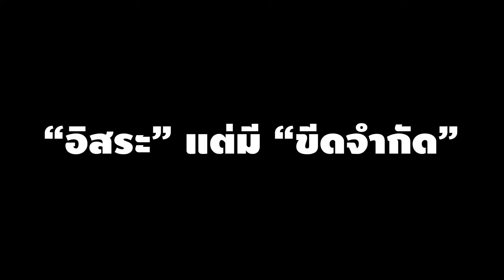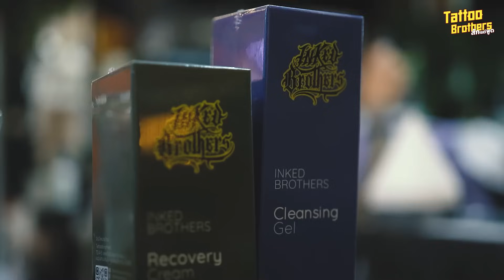ชีวิตช่างสักไทยในออสเตรเลีย Mr.Pingpong เฮียโดนเซอไพรส์ !!! | Tattoo Brothers สักแต่พูด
ชีวิตช่างสักไทยในออสเตรเลีย Mr.Pingpong เฮียโดนเซอไพรส์ !!! 😍